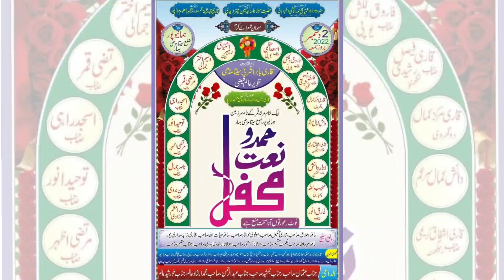बेटी के हवाले जबरदस्त नजम/Ashfaq Bahraichi New Nazm | All India Natiya Mushaira Gauri Fatehpuri Up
HAQUE MUSHAIRA MEDIA (Mr. MAKSUD ANSARI   (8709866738) (WhatsApp)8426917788)

jajakallah